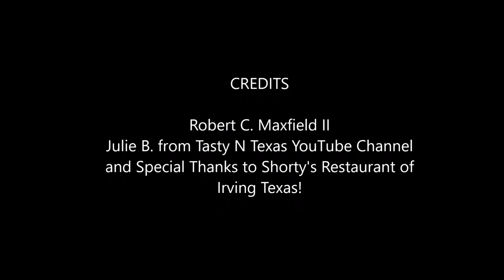Concert Photography Mastery: A Guide to Planning and Organizing Your Shoots Like a Pro